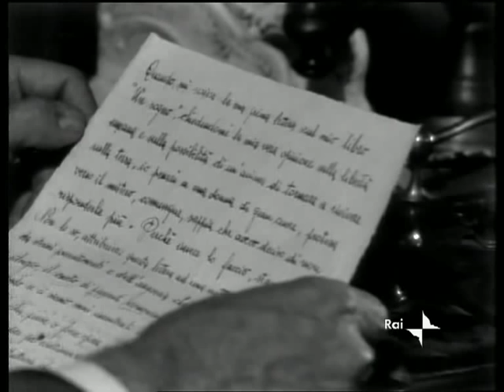Malombra 2/4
Malombra di Antonio Fogazzaro -1974- con Marina Malfatti - Giulio Bosetti - Emilio Cigoli - Miranda Campa - Leda Palma - Marina Bonfigli - Marcello Mando' - Luciano Virgili